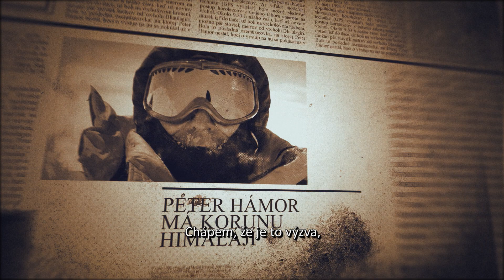VRCHOLOVÁ PRÍŤAŽLIVOSŤ - trailer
Životný príbeh slovenského horolezca Petra Hámora. Intímny portrét himalájistu, ktorý sa celý život snaží posúvať svoje hranice. Film nie je len uceleným popisom  Hámorových výkonov. Je zároveň portrétom muža, obrazom vývoja jeho charakteru, vysvetľuje motiváciu, ktorá ho ženie k tomuto nebezpečnému a veľkolepému výkonu. Nahliadnuť do života Petra Hámora môžete vďaka tomuto  dokumentárnemu filmu.

dĺžka 64 min
kamera: Peter Hámor, Rasťo Hatiar, Darek Zaluski a iní
réžia: Rasťo Hatiar
koprodukcia: RTVS